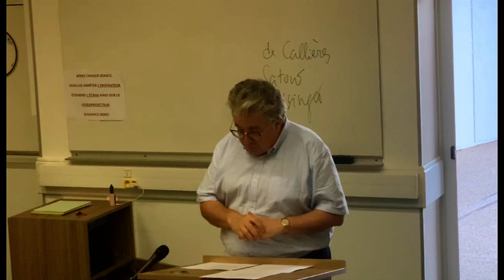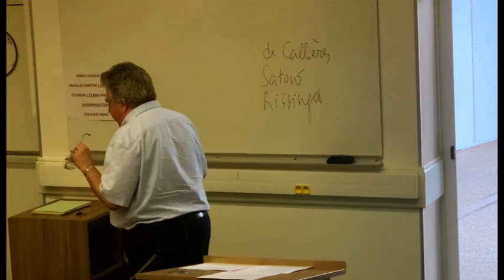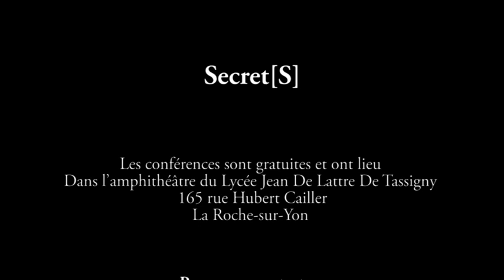La question du secret dans la pratique diplomatique par Christian Lequesne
Diplomatie secrète, diplomatie discrète ? Parfois, on a besoin que des négociations se tiennent à l'insu de tous, mais dans d'autres circonstances, il peut être souhaitable d'afficher une démarche, un rapprochement, de la bonne volonté... Par sa proximité avec les diplomates, Christian Lequesne se propose de présenter toutes les subtilités de la pratique de leur métier.